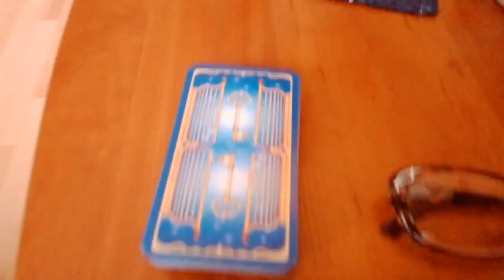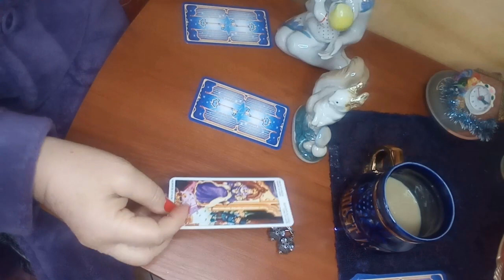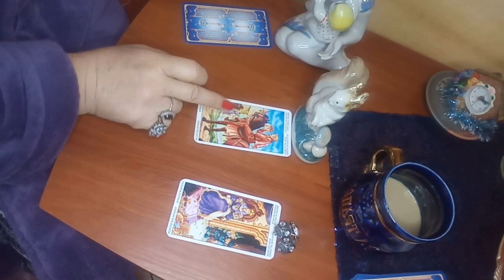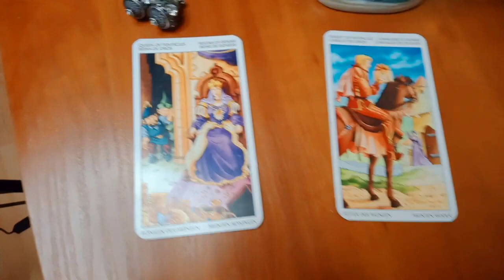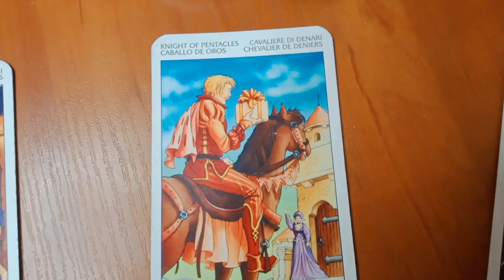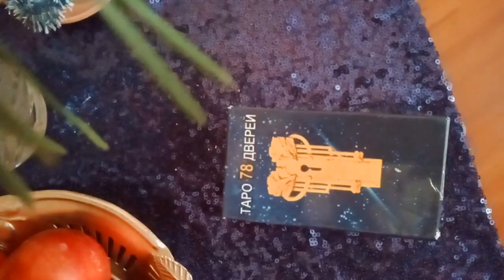СТАТУЭТКИ УКРАШЕНИЯ РАСКЛАД ТАРО КОФЕ И т д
СТАТУЭТКИ УКРАШЕНИЯ РАСКЛАД ТАРО
ФАРФОРОВАЯ БЕЛКА СТАТУЭТКА ХОТЕЛКА